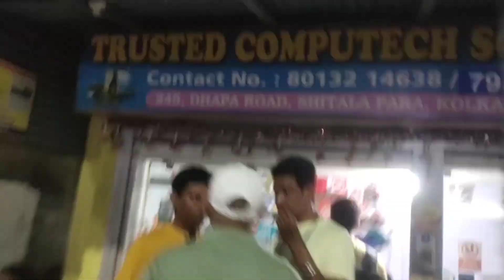अपने एरिया में होली का मंडी ऐसा होता है।kolkata dhapa market in holi time.happy holi in advance.